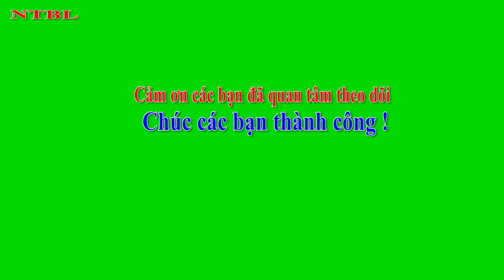Nuôi lươn đồng sinh sản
*Facebook: Nong Thon Bac Lieu